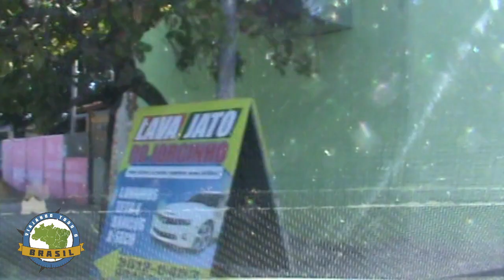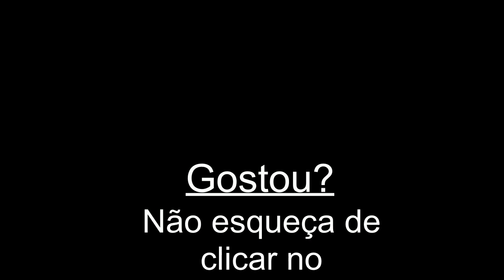Senador Canedo/GO - Especial - Viajando Todo o Brasil